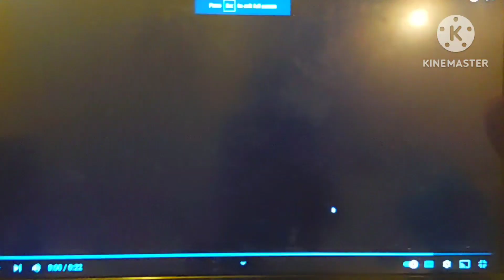20th century fox logo with (FXX)